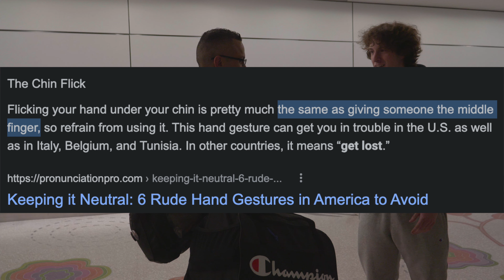Getting High at the Airport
Chapters
00:00-Intro
00:19- Describe New York to a deaf person
00:44- Kinda high Girl
1:27- Laurenviews
1:37- The sounds of Green
2:18-Being rudely interrupted
2:33- BLACK
3:03- "Why was your original Question"
3:18- Talking abt Drugs
3:53- Her flight took off
4:26- What are baloons?